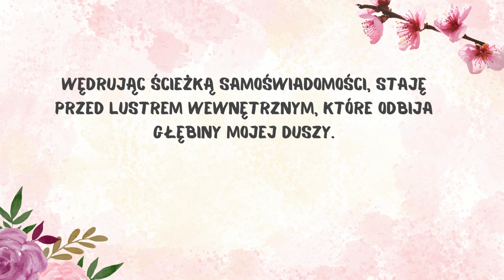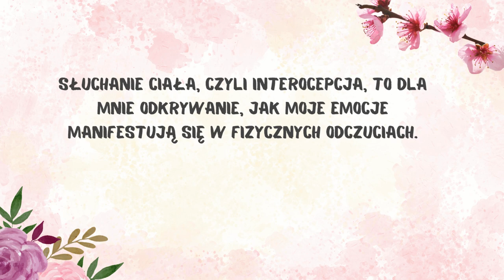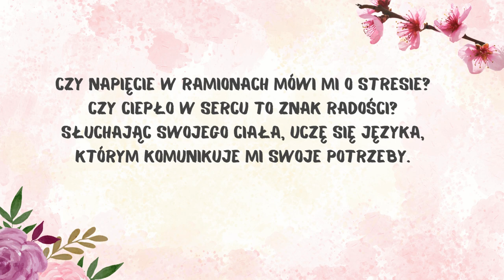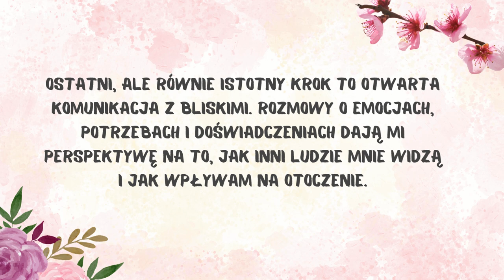90 dni do wewnętrznej równowagi: praktyki uważności dla nowoczesnej kobiety - moduł 2.4